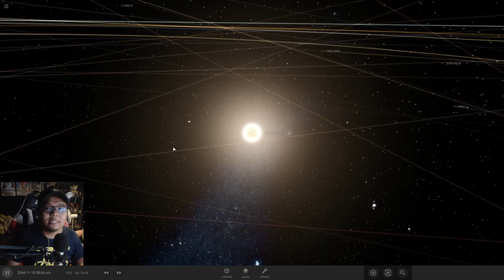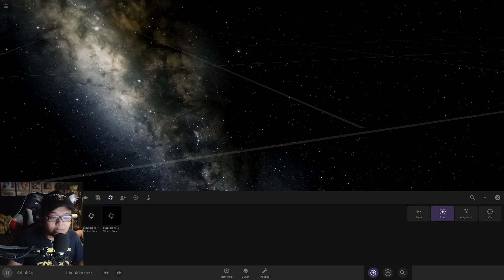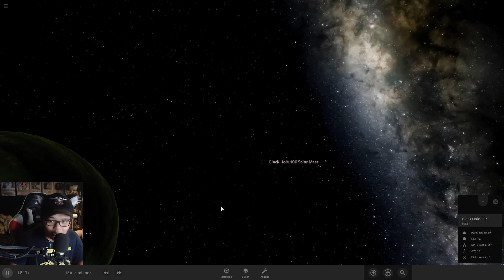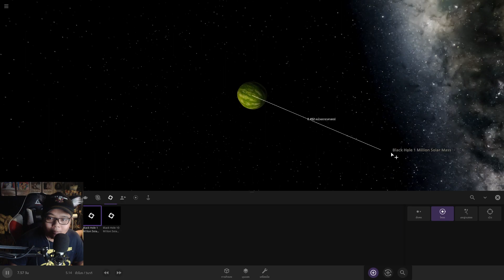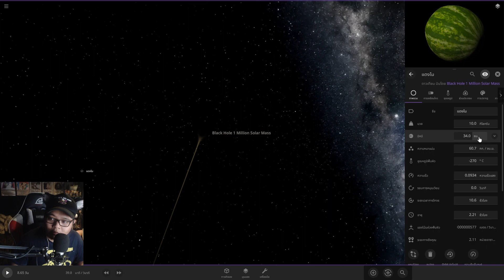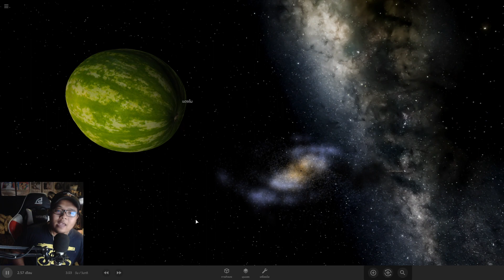Universe Sandbox2 EP.195 มันบ้ามาก​​​​​​​​​​​​​​​ ตอน แตงโมยักษ์ Vs หลุมดำ 🍉💥💫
📌Spec Computer📌
► CPU : AMD Ryzen 7 2700X
► Mainboard : GIGABYTE X470 AORUS GAMING 7 WIFI
► Ram : AORUS RGB DDR4 32GB (8GBx4) 3200 MHz
► VGA : ichill Gefore GTX 1080 ti 11GB
► HDD : 4 TB
► PSU : CORSAIR RM1000x 80+ Gold (1000w)
►Monitor: จอ1.AOC C24G1 24" 144Hz  จอ2.LG 29" wk600

►คีย์บอร์ด : Nubwo-X' Eternal X29 Red-Switch RGB
►เมาส์: Roccat-Kone Pure /12000 DPI
►แผ่นรองเมาส์: Roccat Kanga Max-grip
► หูฟัง :  KZ ZS10 Pro + FANTECH -MH82
►กล้องเว็บแคม : Logitech c922 pro